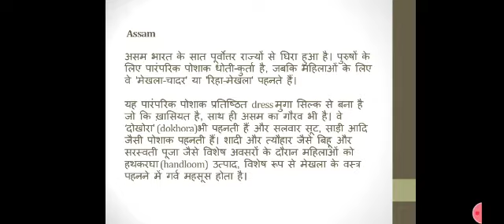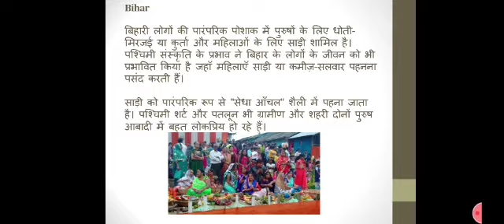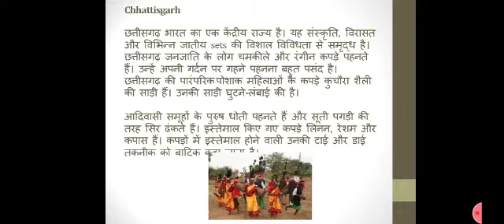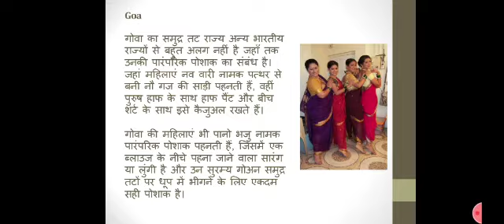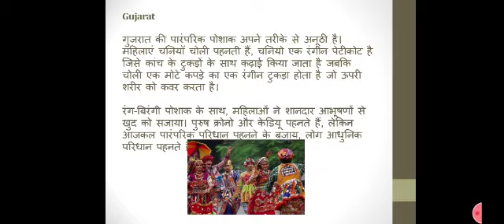Costumes of Different States of India 2 by Gunjan Sindhi